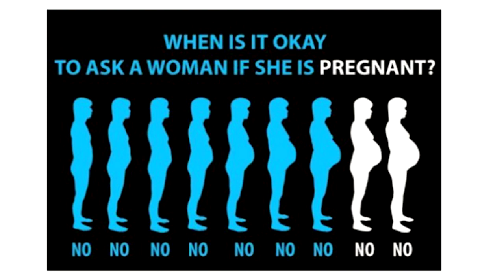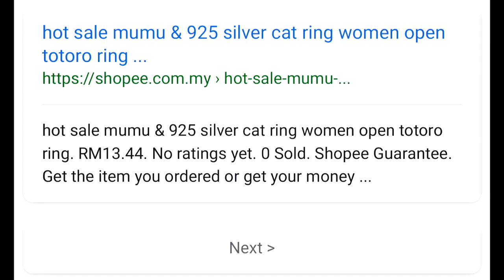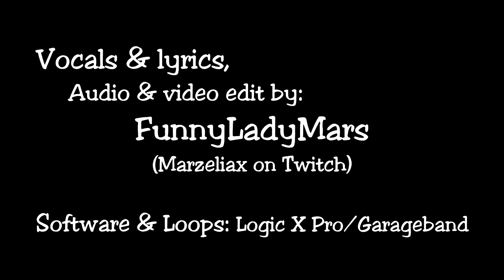Fridge Song (original by Marzeliax)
Staring at the image of a cat measuring another's waist, I started singing the caption. It came out as you hear. I recorded it aloud with the other verses in my head and slapped a video together with gifs and such from the interwebs.